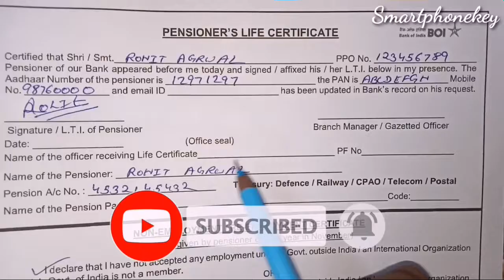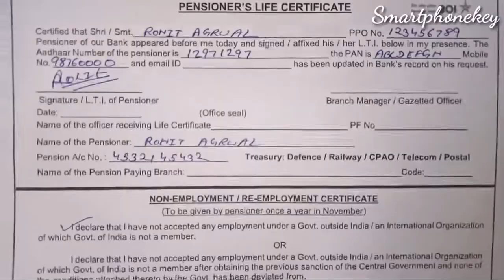Bank Of India Pensioner Life Certificate Form Fill UP 2025 ?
Very easy to fill pensioners life certificate form of boi.